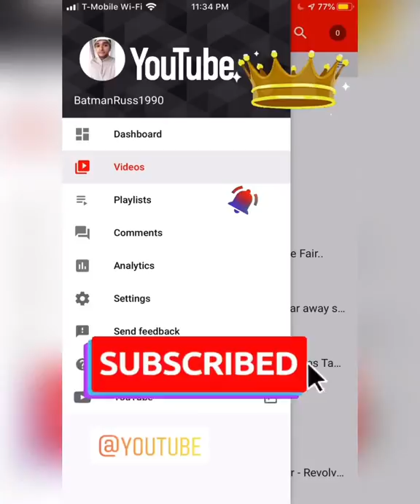Wrestlemania 36 pre sale vlog